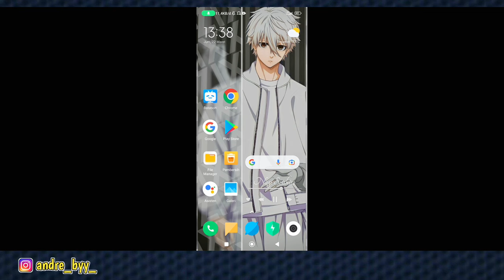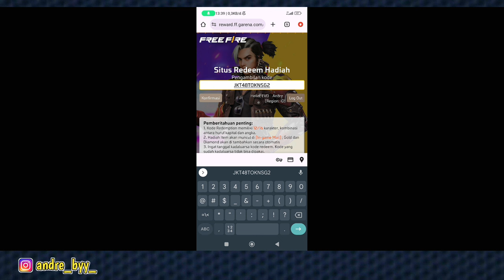kode redeem token sg bunny ff hari ini 2024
halo guys, kali ini abang akan kasih kode redeem terbaru supaya kalian cepet buat dapetin sg 2 bunny ya .

nah kode redeem nya udah ada di vidio jadi jangan di skip skip ya.